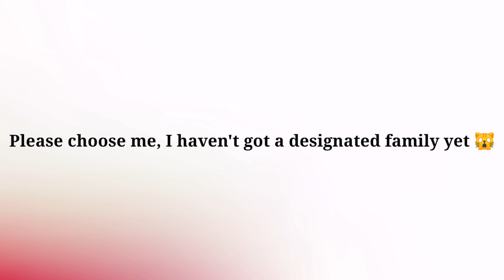Katithanda Australian Mists F Litter - 'Parrot' Green Collar Gold Boy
Hi! My name is Parrot I'm the resident snuggle bug and party animal at Katithanda Australian Mists Cattery.

I just love to play and get into all kinds of mischief. I'm also super sweet and have found the best place to sleep is on your shoulders if you'll let me!

I'd love to announce that I've now been formally adopted and I'm really looking forward to those slumber parties with my new family together. Thank you for loving me forever now!